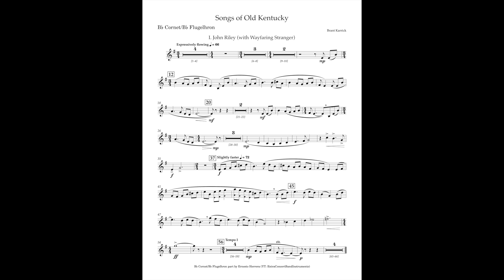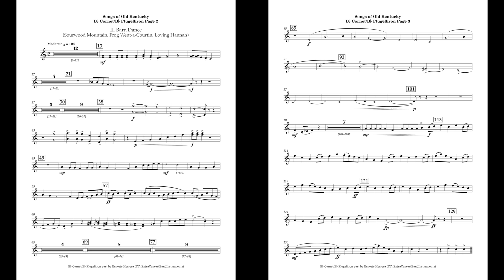Songs Of Old Kentucky (Bb Cornet/Flugelhorn part) by Brant Karrick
Both instruments share a part, think of it like how the baritone horn and euphonium share a part